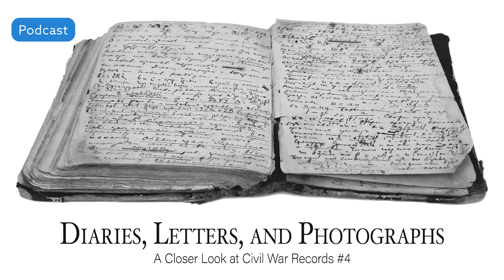AF-544: Diaries, Letters and Photographs: A Closer Look at Civil War Records #4 | Ancestral Findings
The most personal types of Civil War records are letters, diaries, and photographs. You can find quite personal, and even intimate information in these records, and with photographs, it is always wonderful to be able to put a face to a name. This is what you may find in these records, as well as where you may go to look for them.